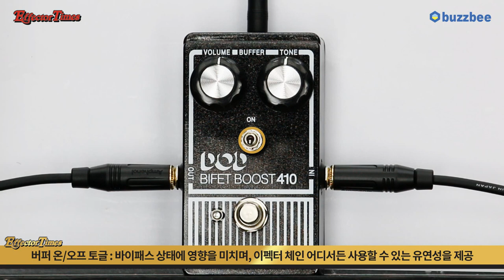[EffectorTimes 873회] DOD 이펙터 Bifet Boost 410